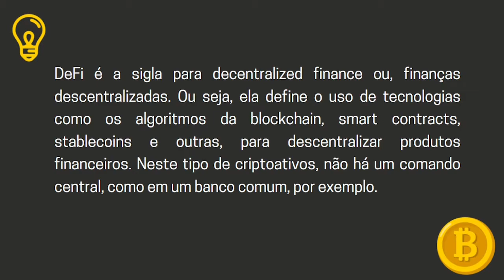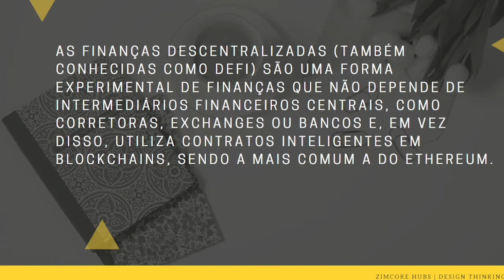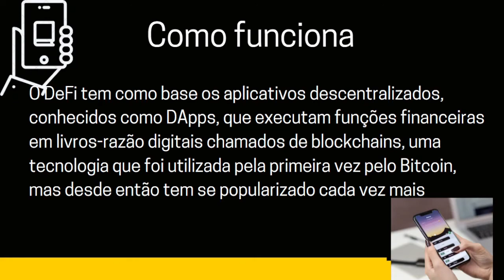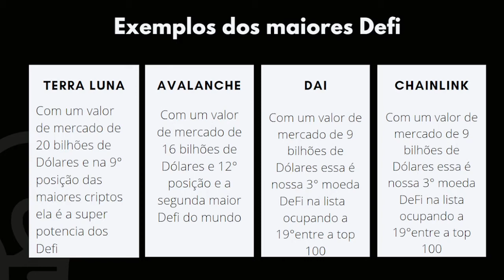Defi o que é e como funciona, Biticoin e sua descentralização.